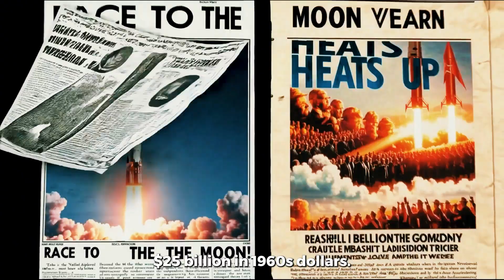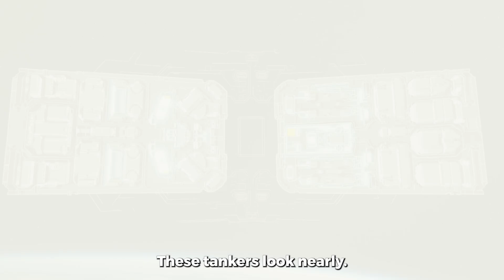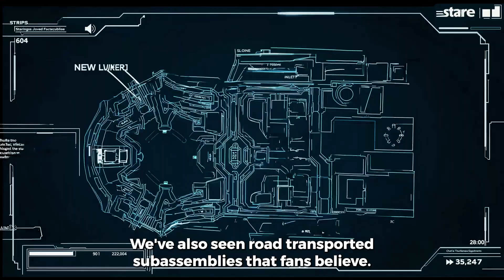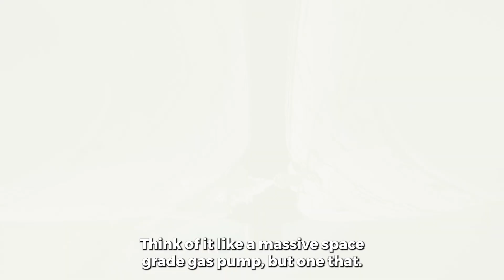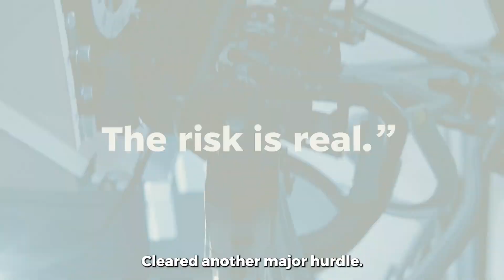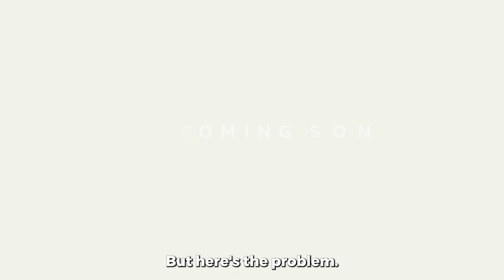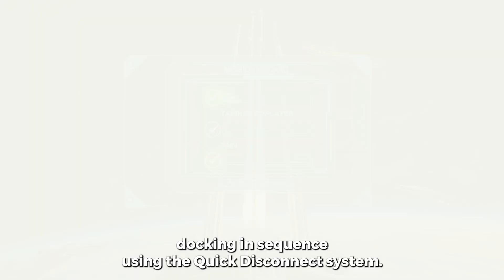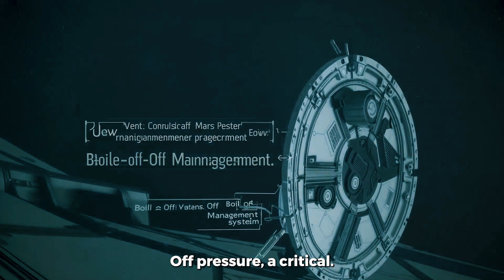What’s Really Happening on Starship Flight 9? SpaceX’s Bold Orbital Fueling Plan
Dive deep into the latest SpaceX Starship Flight 9 update! This video covers everything about the SpaceX Starship program, including the starship flight 9 full stack launch, Starship Block 2 explained, and crucial SpaceX Pad B upgrades. Discover the exciting innovations like inflight refueling, aircraft refueling, and airplane refueling in air that are pushing space travel boundaries.

Learn about the cutting-edge liquid propellant rocket engine technology powering the Starship, and explore the complex orbit determination in satellite communication, orbital mechanics in satellite communication, and orbital velocity of a satellite concepts crucial for modern space missions.

Stay updated with the latest starship news, spacex news today, and spacex starship updates including spacex starship test flights and what Elon Musk Starship plans mean for the future of space exploration.

Get insights into space stations of the future and how space systems operations space force contribute to maintaining and expanding humanity’s presence in orbit and beyond.

Whether you're here for the spacex starship launch, starship spacex developments, or detailed spacex starship test progress, this video is your go-to source for all things Starship and SpaceX.